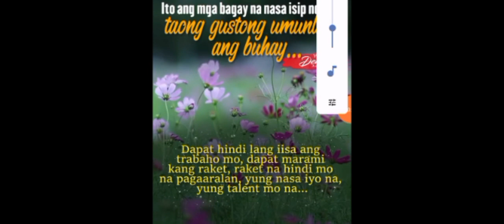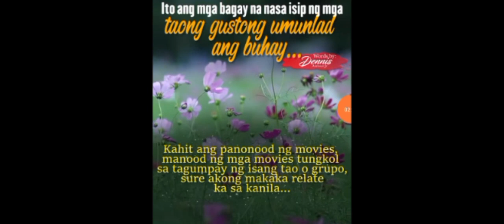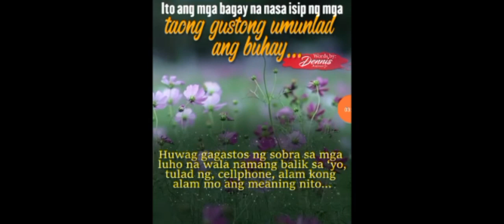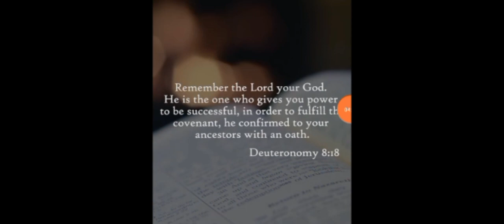ito dapat Ang Gawin,Para yayaman ka!!!